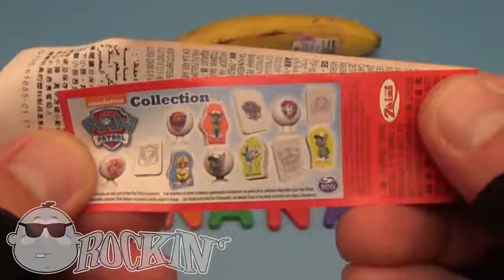¡Aprende a deletrear frutas y verduras con Rockin 'Baby Big Mouth! Polka Dot coloridos huevos de sor